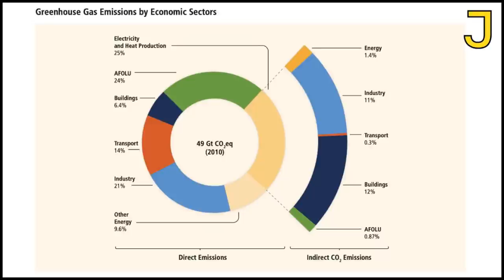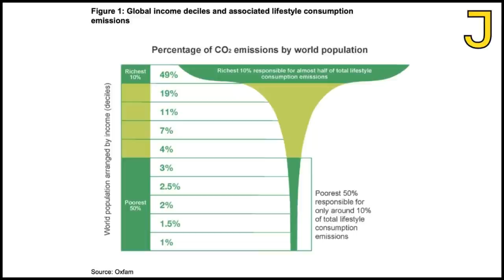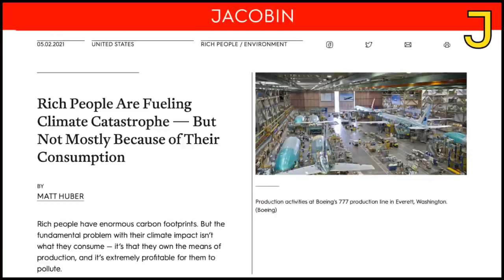How the Rich Caused Climate Change w/ Matt Huber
Rich people have enormous carbon footprints. But the fundamental problem with their climate impact isn’t what they consume — it’s that they own the means of production, and it’s extremely profitable for them to pollute.